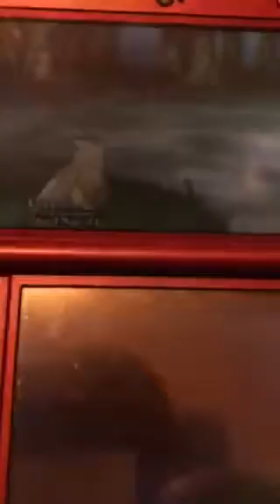Pokémon X Walkthrough Part 2 To The Sky's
I'm starting to get a strange feeling that Slash is hiding something from me and Nightwing but that won't stop us